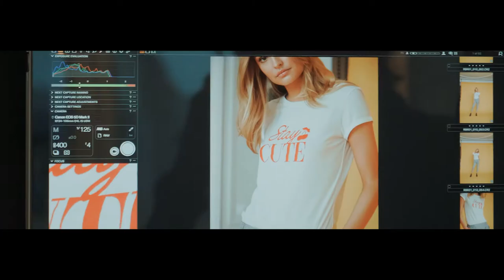Roosmarijn de Kok - Shooting Video - Thomas Cazeaux - Ludovic GICQUEL - AENARIA PRODUCTION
Roosmarijn de Kok - Shooting Video ! Dites moi ce que vous en pensez et partagez ! Un superbe shooting, un grand merci à Roosmarijn et Tally Weilj !

Découvrez ce film monté avec le logiciel Adobe Premiere Pro CC 2017. Obtenez la dernière version d'Adobe Premiere Pro CC en cliquant sur ce lien

Grace à mes tutoriaux, découvrez les techniques utilisés pour réaliser ce film telles que :

- Le montage au tempo en utilisant les marqueurs
- La colorimétrie d'un objet
- Le sound design

Vous pouvez trouver sur ma chaîne des tutoriels plus approfondis sur ces sujets en vous abonnant en cliquant sur ce lien

INSCRIVEZ-VOUS sur Youtube pour de nouveaux films et tutos !

Voici ci-dessous les liens du matériel que j'utilise pour réaliser mes films et celui de ma station de montage, ya plus qu'à cliquer :

CAMERA :

Camera "1"

Ursa Mini Pro 4,6 k Blackmagic
Stabilisateur Ronin

Camera "2"

GH5 Panasonic
Stabilisateur pour GH5
Bras magic Manfrotto 244 Mini

Camera "3"

Canon MARK II

DRONE :

PHANTOM 4 PRO
INSPIRE 2
Srp filtres

OBJECTIF

Objectif Canon EF 50 mm
Objectif Canon EF 24 mm
Objectif Canon EF 24-70mm
Objectif Canon EF 100mm Macro
Objectif Canon EF 18-135 mm

MONOPOD&PIED

Monopod Manfrotto
Pied Manfrotto

TRAVELING

Smart SYSTEM

SON

MICRO RODE

LIGHT

LIGHT STUDIO

ORDINATEUR compatible DA VINCI 14 :

AMD RYZEN 7
INTEL 600P :
SAMSUNG SERIE 850 ECO 250 GO
CARTE MERE

ECRANS :

2 LG

(F.A.Q.) Foire aux questions

Où obtenir Premiere Pro, After Effects, Photoshop etc.?

Où stocker vos vidéos pour qu'elles soient lisible pour vos clients, cliquez